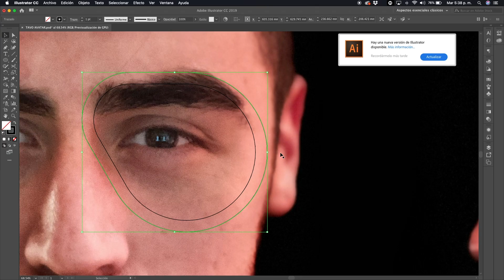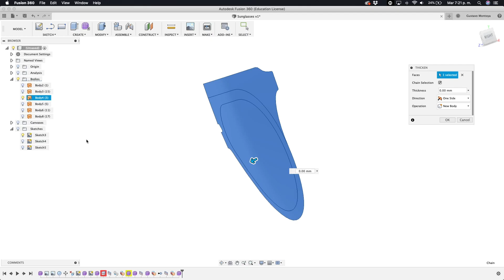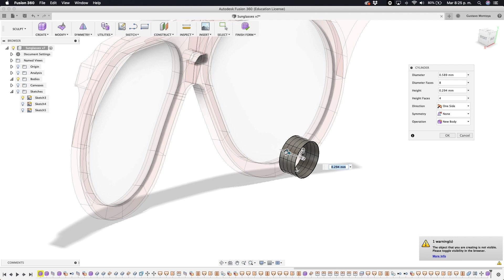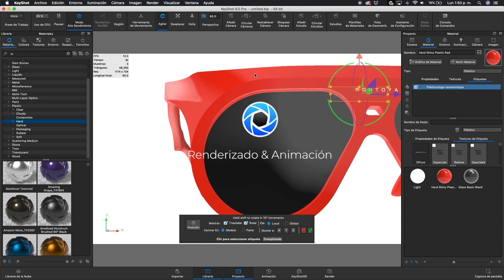Diseñe mis propios lentes en Fusión 360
¡Hola!

Aquí les dejo un video del proceso que hice para diseñar estos lentes.

Espero les guste y por favor comenten cualquier duda o sugerencia.

¡Muchos saludos!